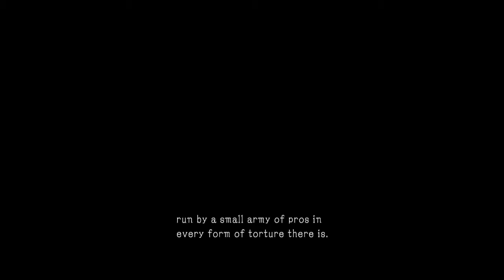(Lets Play) Metal Gear Solid V: Ground Zero's (side Ops) Part 5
Eliminate the Renegade Threat (Side Op)
Intel Operative Rescue (Side Op)
Classified Intel Acquisition (Side Op)
Destroy the Anti-Air Emplacements (Side Op)
Déjà-Vu (Extra Op)